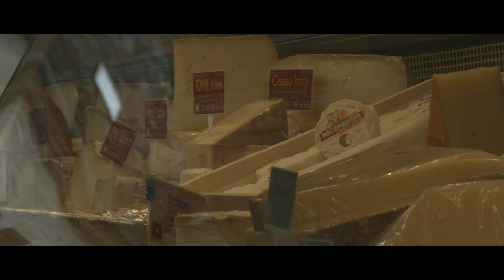Vallée de la Dordogne, L'étonnant voyage !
La Vallée de la Dordogne, c'est mieux que des vacances : un étonnant voyage !